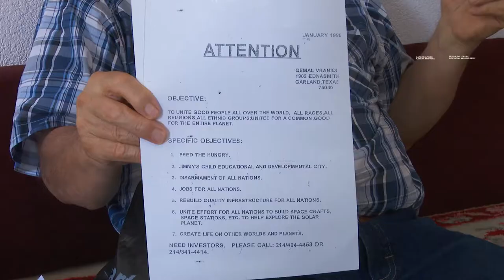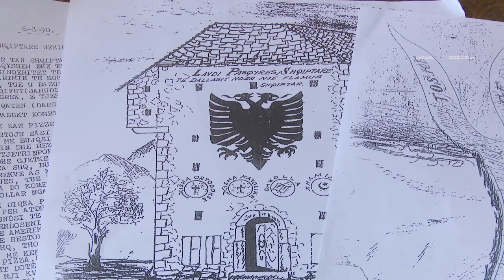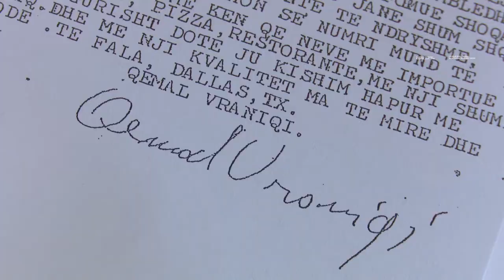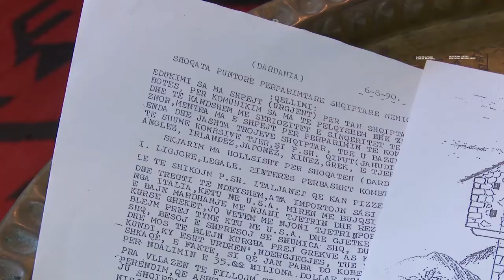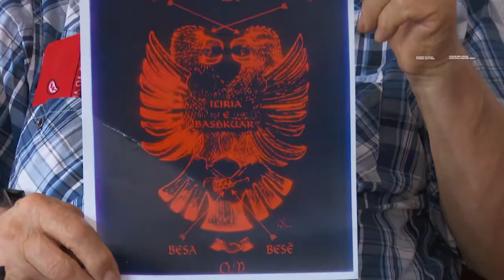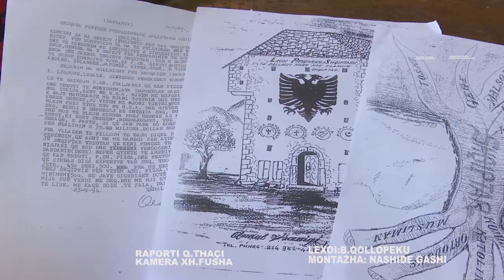ATDHETARI QEMAL VRANIQI KA NJË POROSI RUANI KOMBIN ËSHTË SI DRITË E SYRIT